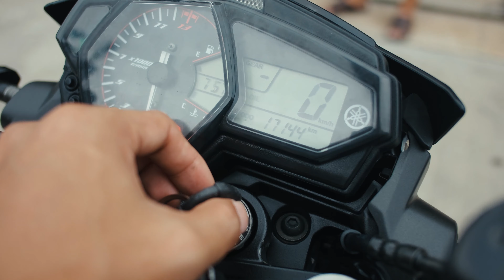Yamaha MT03 ปี 2016 สภาพสวยๆ เดิมๆ แต่งนิดหน่อย ราคา 69000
Yamaha MT03 ปี 2016 สภาพสวยๆ เดิมๆ ของแต่งหล่ออออ.
- วิ่งมา 17,xxx กม. กุญแจ 2 ดอก
💥 จัดไฟเเนนซ์💥
🔥 เงินดาว 5,000 บ. 🔥
.ดันทุกเคส.
รับรองไม่ผิดหวังแน่นอนครับ
รับเทินทุกรุ่นครับ​